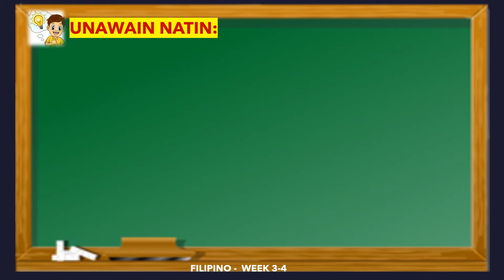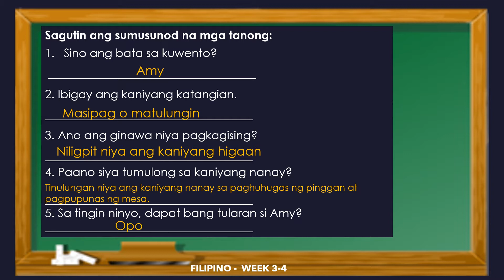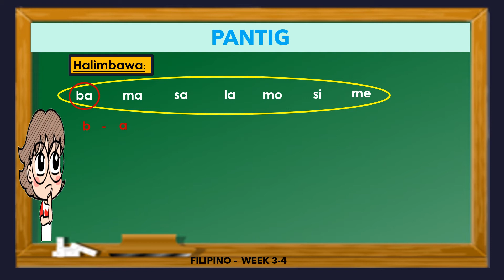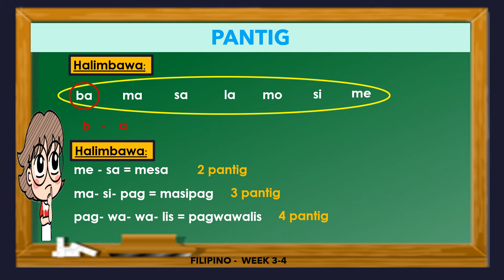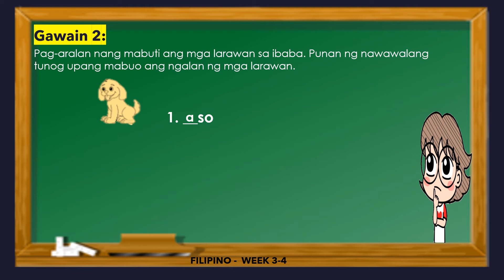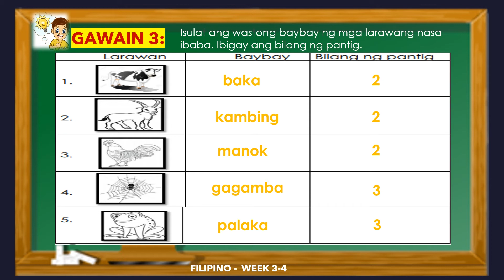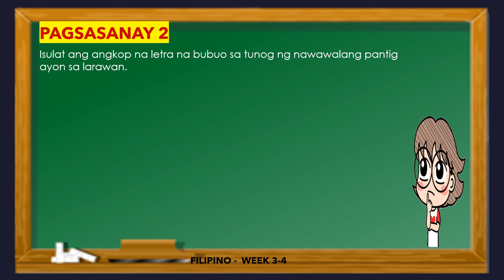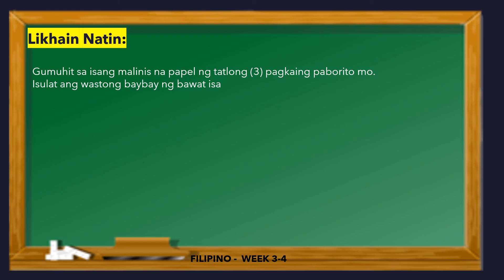QUARTER 3 FILIPINO 1 Week 3 and 4